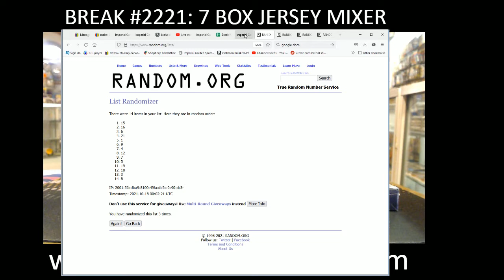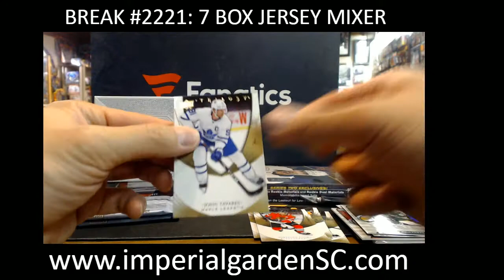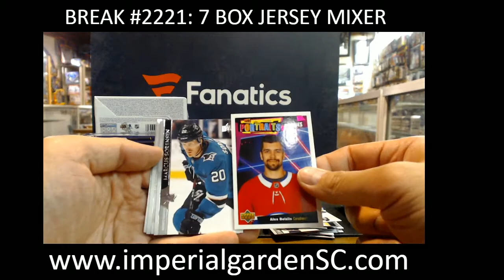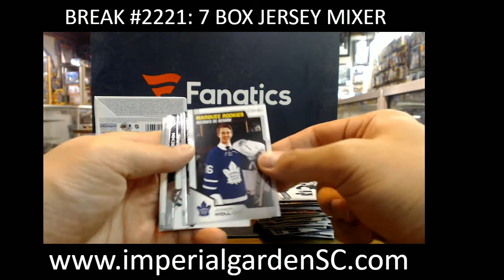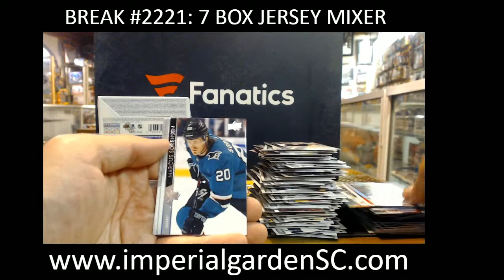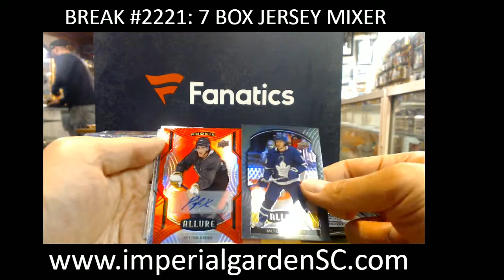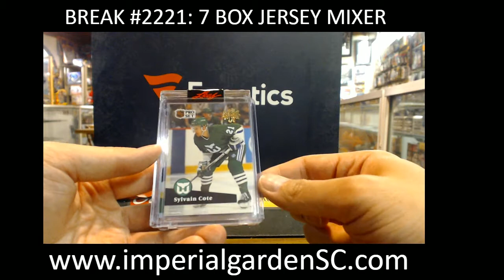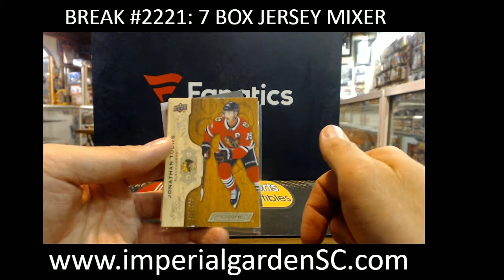BREAK #2221 : 7 BOX MIXER (ENGRAINED, CLEARCUT TRIL S2, EXTENDED ALLURE JERSEY BOX)